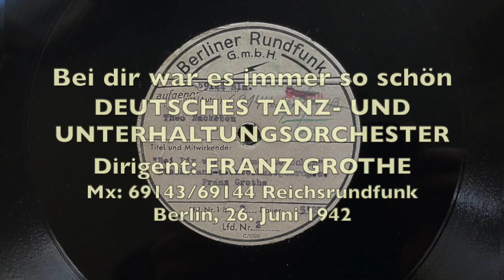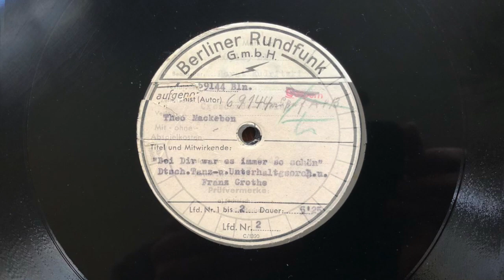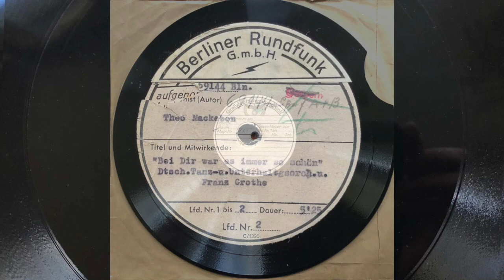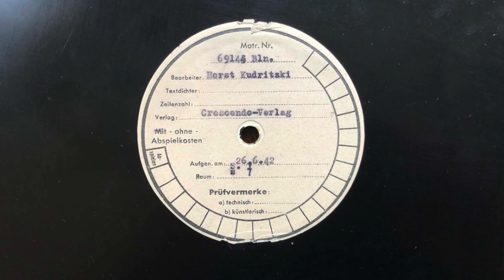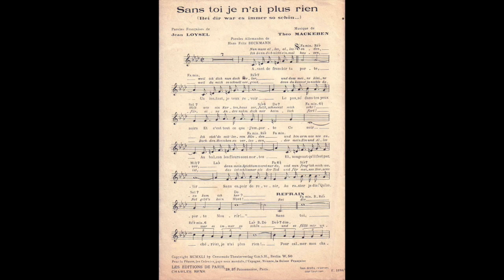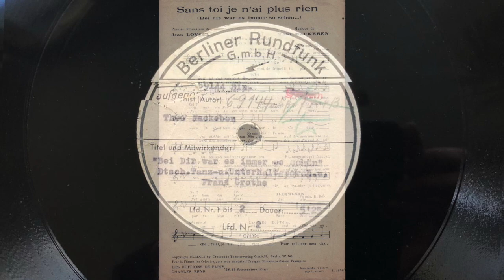DTU FRANZ GROTHE Reichsrundfunk: Bei dir war es immer so schön 1942 Berlin Bigband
Bei dir war es immer so schön (Theo Mackeben, Arr. Horst Kudritzki)
1./2. Teil
DEUTSCHES TANZ- UND UNTERHALTUNGSORCHESTER
Leitung: FRANZ GROTHE
Mx: 69143/69144 REICHSRUNDFUNK, Deutschlandsender
Berlin, 26. Juni 1942

Am 1. April 1942 erfolgte im Berliner DELPHI-Palast eine erste Zusammenkunft des neu gegründeten Deutschen Tanz- und Unterhaltungsorchester, das eine Elite der verfügbaren Musiker zusammenführte.

Mit anspruchsvollen Arrangements ausschließlich deutscher Titel sollten mit Konzerten und Rundfunkübertragungen die inländischen Hörer dazu erzogen werden, den neuen Klang der modernen Musik zu würdigen und nicht weiterhin ins Ausland zu schielen und womöglich Feindsender abzuhören.

Die Leitung des Orchsters wechselte von GEORG HAENTZSCHEL und FRANZ GROTHE zu WILLI STECH und BARNABAS VON GÉCZY , immer unter persönlicher Beobachtung des Reichspropagansaministers Dr. JOSEPH GOEBBELS. Doch standen etliche Arangements phasenweise den Interpretationen konkurrierender Orchester mit internationalem Repertoire in nichts nach...

Diese Aufnahme wirde in zwei Teilen auf Schellack gepresst, der erste Teil hat außerhalb es Überlappungsrings zur Überblendung einen Ausbruch, doch ist die Musik dank des vollständig erhaltenen zweiten Teils komplett.

Schellack-Pressungen des Reichsrundfunks wie auch die professionellen Folien (Decelith) haben immer einen Innenstart.